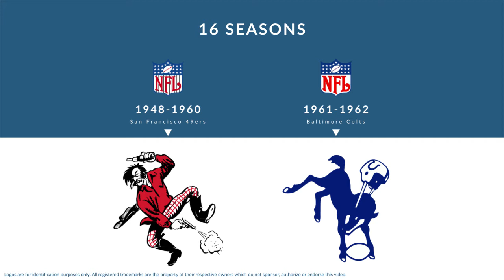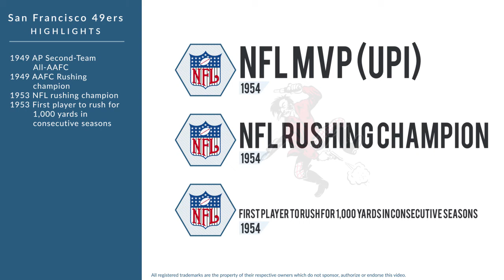Joe Perry: Hall of Fame Football Fullback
Joe Perry was a Hall of Fame professional football fullback who played for 16 seasons from 1948 to 1963.

In college, Perry played for the El Camino College
Compton Center in Compton California.

Professionally, Perry played for the San Francisco 49ers, the Baltimore Colts, and the San Francisco 49ers.

In 1949, he was named AP Second-Team All-AAFC, and won the AAFC Rushing championship.
In 1953, he won the NFL rushing championship, and was named First player to rush for 1,000 yards in consecutive seasons.
In 1954, he was named NFL MVP , won the NFL rushing championship, and was named First player to rush for 1,000 yards in consecutive seasons.

Perry was inducted into the Hall of Fame in 1969.

He was named NFL 1950s All-Decade Team, was named NFL 50th Anniversary All-Time Team and his San Francisco 49ers number 34 was retired.